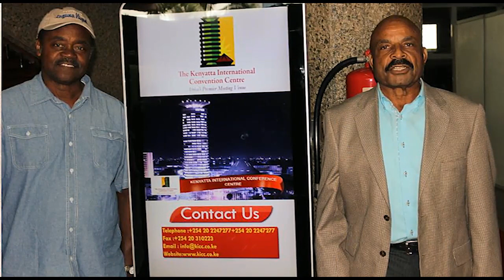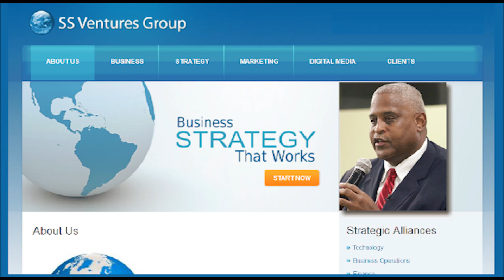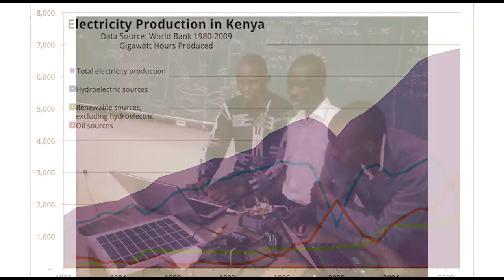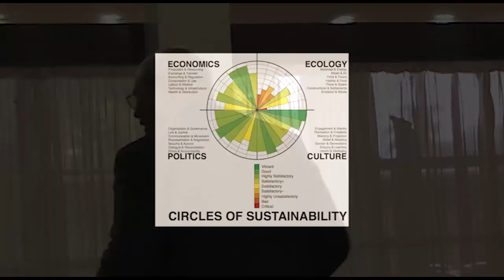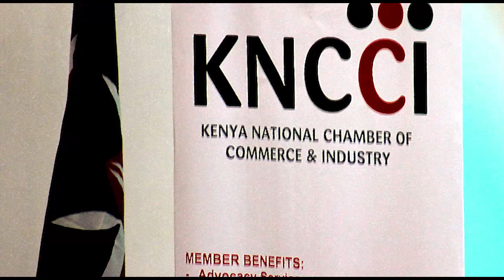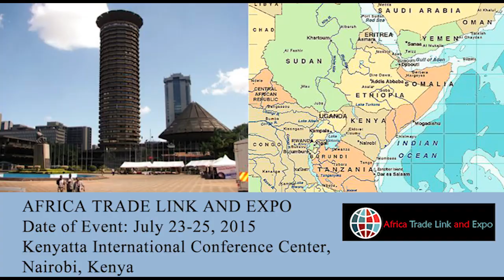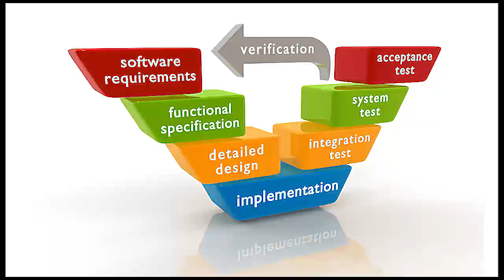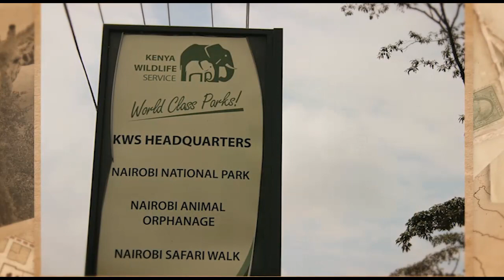Africa Trade Link & Expo: documentary 2014 - Nairobi, Kenya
This video documents the inaugural ATLE conference in Nairobi, Kenya; hosted by the organization of the same name: Africa Trade Link & Expo.